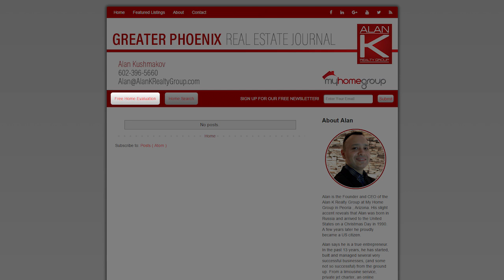Arizona Valley Real Estate: 3 Reasons to Use a Buyer's Agent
There are two types of real estate agents: listing agents and buyer’s agents. When you buy a home, you shouldn’t work with the agent trying to sell the property. In fact, there are three main reasons you should work with a buyer’s agent. For example, the buyer’s agent puts your best interests first, not the seller’s. To learn more about working with a buyer’s agent, watch this short video.

Buying an Arizona Valley Home? Search ALL Homes For Sale

Selling Your Arizona Valley Home?